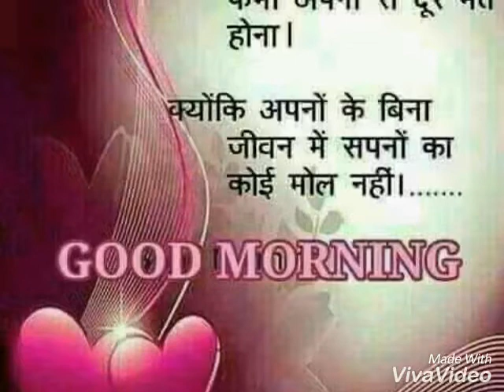दिल कि आबाज पंडावल बुलनद शहर